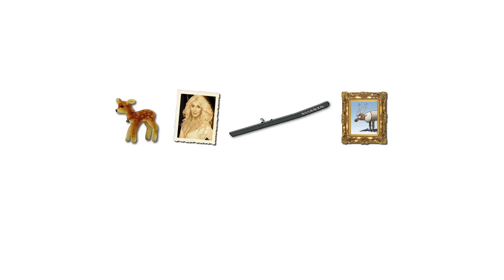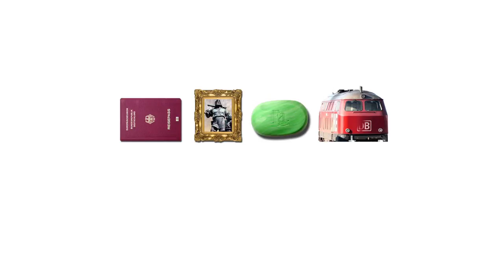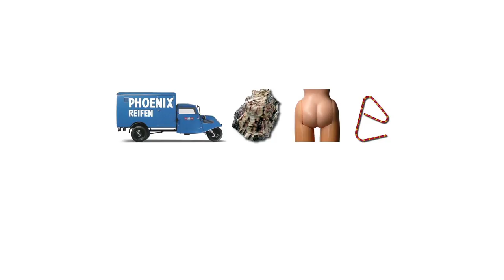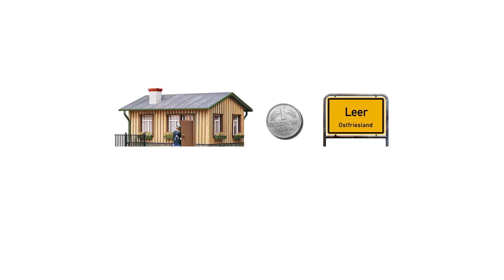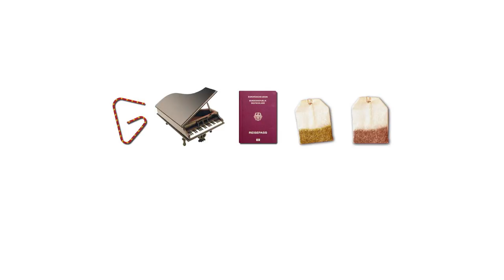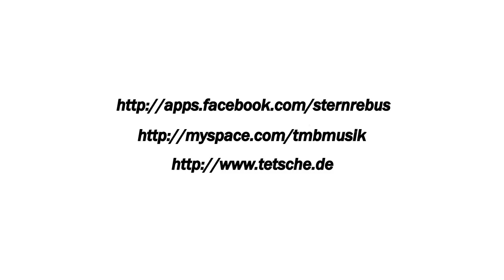Rebus Bilderrätsel von der stern.de Facebook App mit Lösungen Teil 2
In diesem Video könnt ihr euch alle 50 Rebus Rätsel der stern.de Facebook App noch einmal ansehen. Das Video ist so gestaltet, dass ihr die Bilderrästel 25 Sekunden betrachten könnt, bevor die Lösung eingeblendet wird. Die Rätsel sind nicht nach Schwierigkeit sonder nach der Rebus Nummer sortiert.